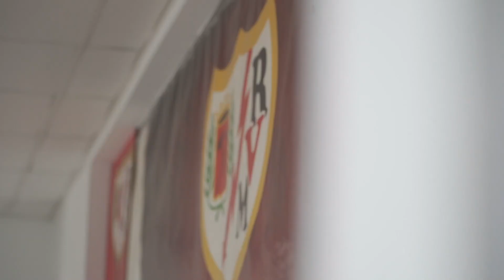BASF Digital Solutions & Nàstic: Un 'Family Day' muy genuino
Fútbol, valores y equipo, mucho equipo. Así vivió Madrid la visita del Nàstic Genuine en un día de colaboradores, familia y amistad.